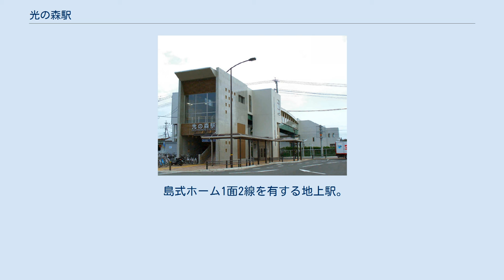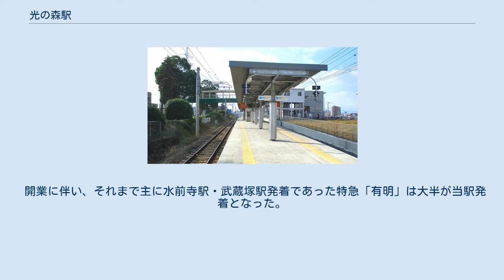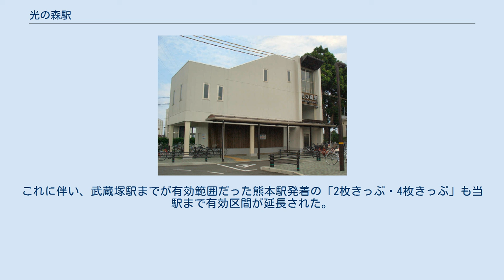光の森駅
光の森駅（ひかりのもりえき）は、熊本県熊本市北区武蔵ケ丘九丁目にある、九州旅客鉄道（JR九州）豊肥本線の駅である。
 駅は熊本市と菊池郡菊陽町のほぼ境に位置しており、敷地の一部が菊陽町に掛かっている。
2011年3月11日までは、豊肥本線に乗り入れる特急「有明」の大半が当駅で折り返していた。
橋上駅舎にはエレベーターや多目的トイレも設置されている。
 JR九州鉄道営業が駅業務を行う業務委託駅。
2012年12月1日よりSUGOCAが利用可能となったが、当駅には普通の乗車券・定期券向けの自動改札機の設置は行われず、ICの読み取り機のみ設置している。
 2019年3月改正 2020年度の1日平均乗車人員は2,018人である。
熊本県の鉄道駅で5番目に多い。
 各年度の乗車人員は下表の通り。
 北口側は光の森団地、南口側は住宅街が広がっている。
 このほか、北口駅前からは、総合運動公園でロアッソ熊本他公式戦が行われるときは、光の森駅で乗り換える観戦客のために北口の臨時バス停を始発とする臨時バスが運行される。
 駅名は隣接する光の森団地（菊陽町）に由来する。
なお、「光の森」の名称は一般公募によって選ばれている。
 開業に伴い、それまで主に水前寺駅・武蔵塚駅発着であった特急「有明」は大半が当駅発着となった。
これに伴い、武蔵塚駅までが有効範囲だった熊本駅発着の「2枚きっぷ・4枚きっぷ」も当駅まで有効区間が延長された。